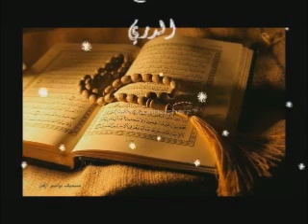دروس في القراءات واصول التجويد الدرس الرابع \ الشيخ الدري